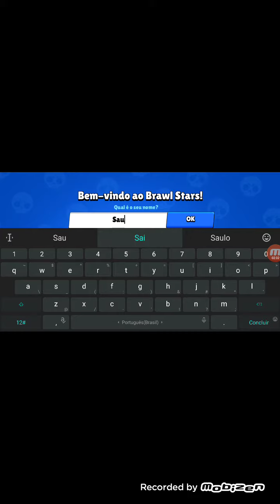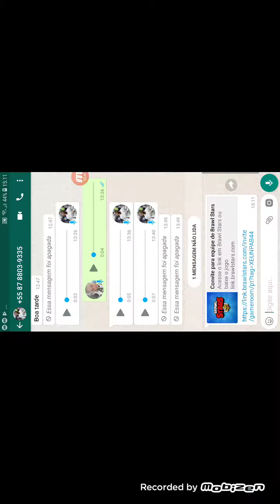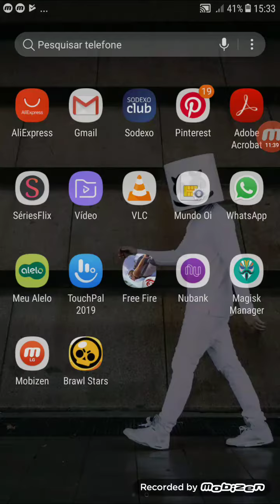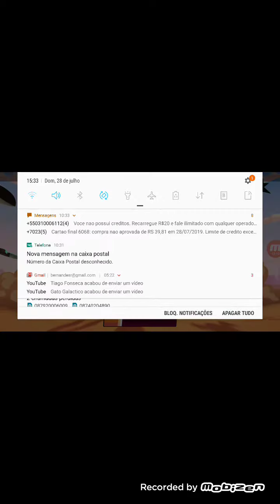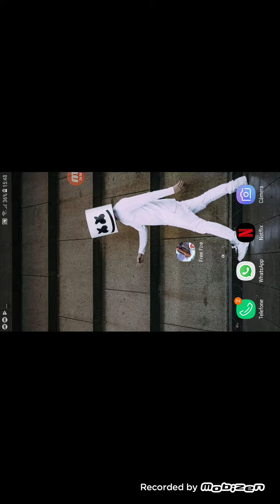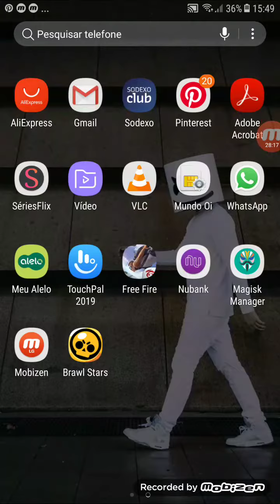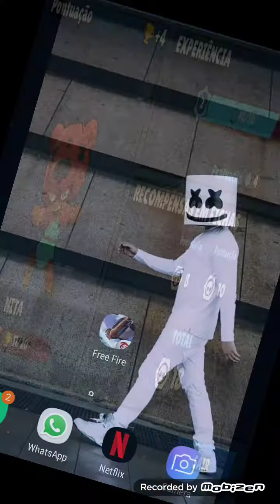Eu e meu primo jogando